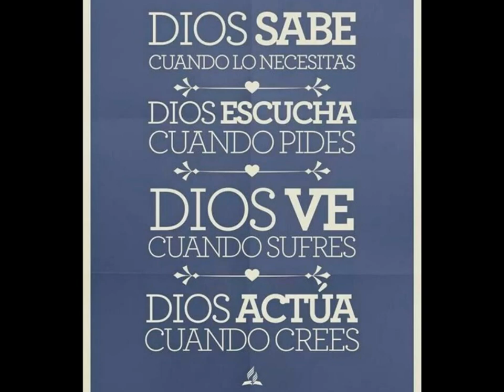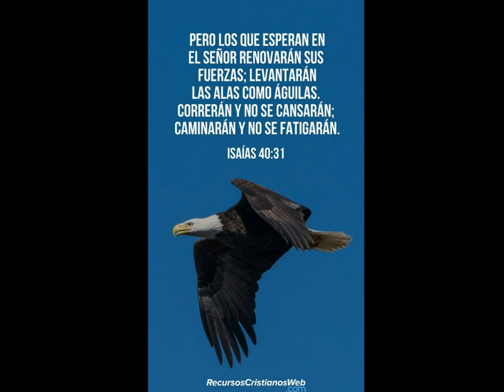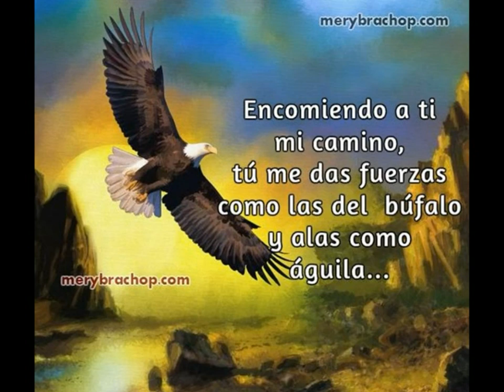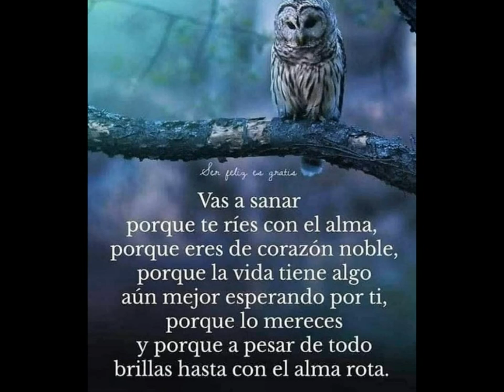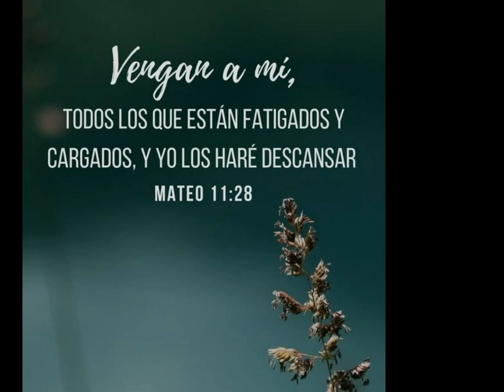eternal (música de inspiración espiritual)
eternal compuesta por un productor de 23 años para aquellos que todavía no han conocido a DIOS